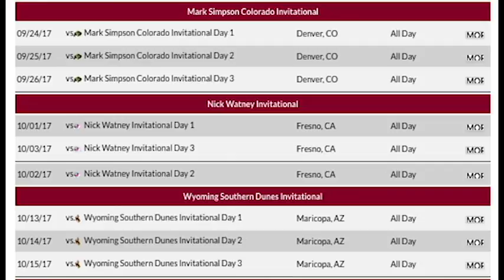LMU Lions Men's Golf 2017-18 Preview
Loyola Marymount golf coaches Jason D'Amore and Rory DeWan break down the upcoming year and introduce this year's team.